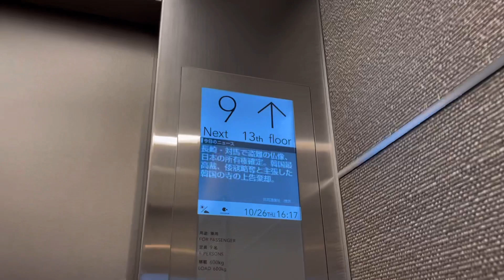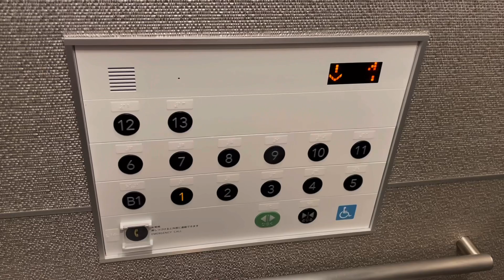【2方向タイプ】MEFULL田町のエレベーター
2方向タイプのアーバンエースHFが設置されています。

駆動方式：ロープ式
停止階：B1,1-13階
設置台数：1
機種：アーバンエースHF
2022年設置

所在地：東京都港区芝5丁目

Hitachi traction elevator at “ MEFULL Tamachi “, Minato city, Tokyo, Japan.